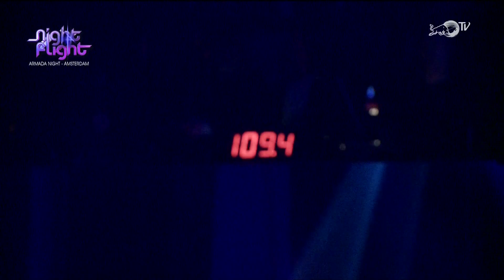Armin van Buuren Let the light shine in live @ Armada Night in Escape Amsterdam 2009 aac5 1 1080i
All Rights To Armada